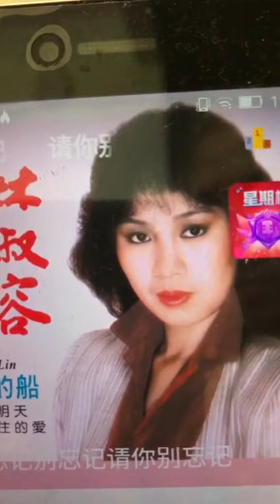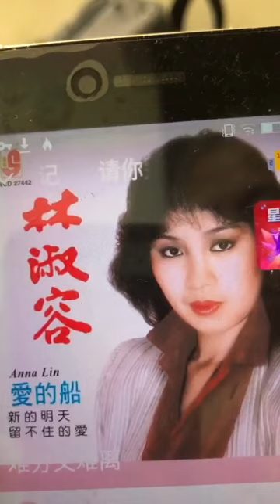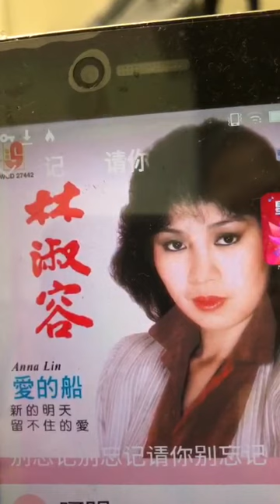Sing along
Another oldie @TeresaChan-qs2gm